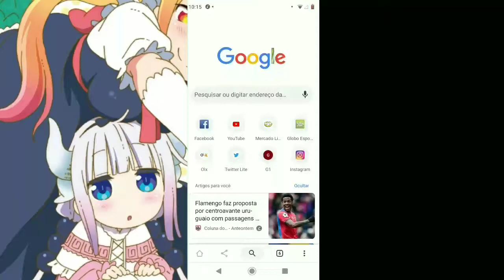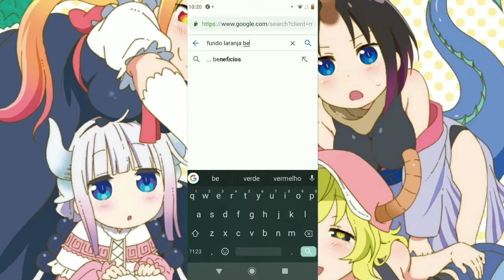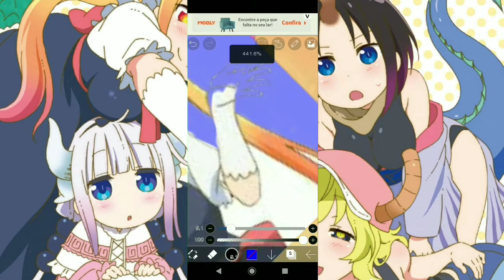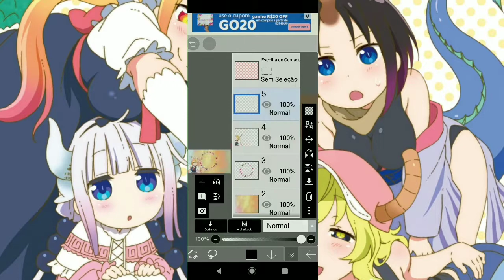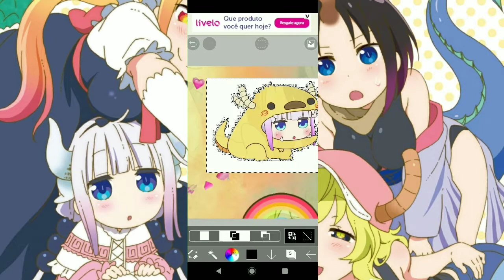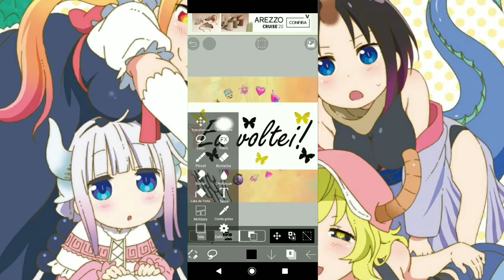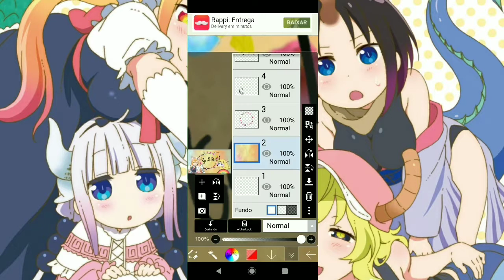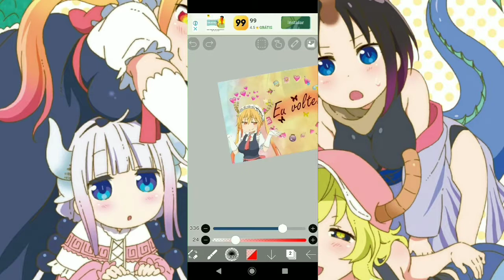🌸COMO FAZER MINIATURA 🌸 (Ibis Paint X)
Obg por verem o vídeo , amo vcs bjs.😘

🍑Aplicativos :

Chrome

🥑Tamanho da miniatura :

1280 x 720